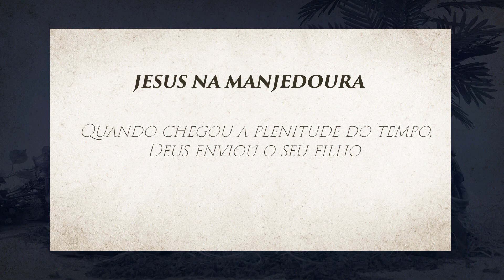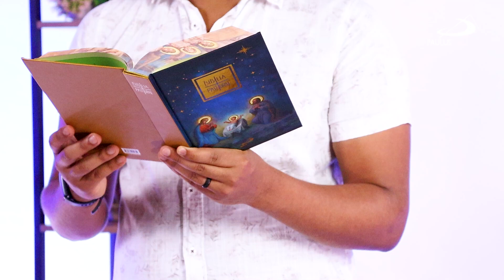NOVENA DE NATAL 2023: Jesus está no meio de nós! 1º Encontro: Jesus na manjedoura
NOVENA DE NATAL 2023: Jesus está no meio de nós!
1º Encontro: Jesus na manjedoura

Em preparação para a celebração do Natal do Senhor, reze conosco a Novena de Natal 2023, cujo tema, neste ano, é “Jesus está no meio de nós”. No primeiro encontro, meditamos “Jesus na manjedoura” e temos, por iluminação bíblica, a carta aos Gálatas: “Quando chegou a plenitude do tempo, Deus enviou o seu filho” (Gl 4,4).
Animador: Eduardo Maciel (Seminarista Paulino)
Leitura Bíblica: Lucas 2,1-7
Meditação: Padre Luiz Miguel Duarte, ssp.